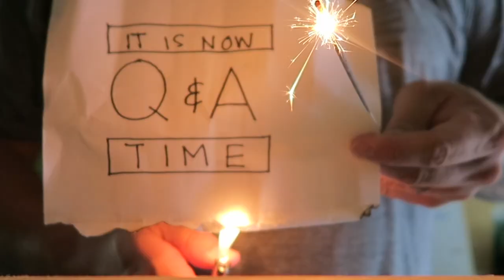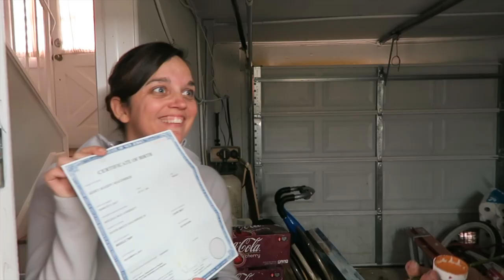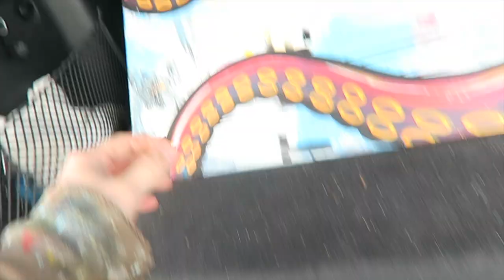Caught red handed - vlog 057